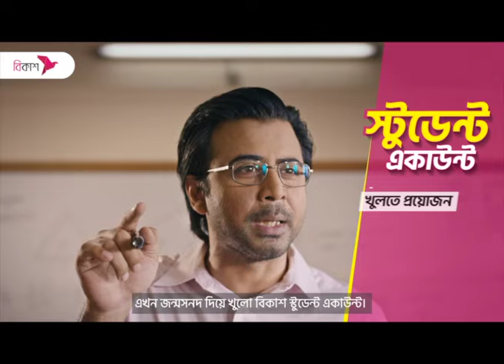কোরবানির গরুর দাম কেমন এ বছর? | NTV News